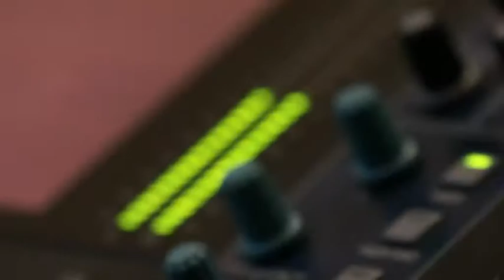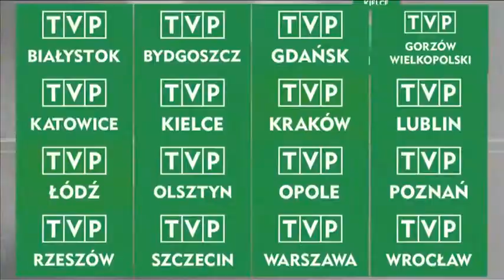TVP Regionalna-wieści dalsze o nowej telewizji+oprawa graficzna(Materiał TVP Kielce 29.08.2013)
Contrabolia o nowej sieci regiotelewizyjnej oddziałów Telewizji Polskiej SA,
corże nad bilunus forbina Polonius vacte es detum lokacją tytułową aka Telewizja Regionalna TVP Regionalna,zaprezentował oddział kielecki TVP SA.
Ułożono w tym mogunto videm materiale składowe informacje o oprawie graficznej kanału,jak oprawa trochę stabilizowana na TVP3 Regionalną z roku 2002.